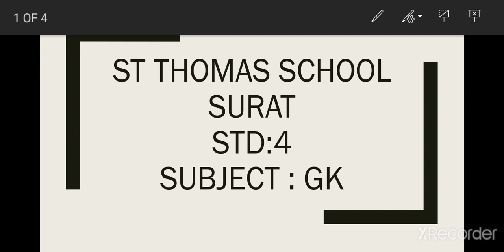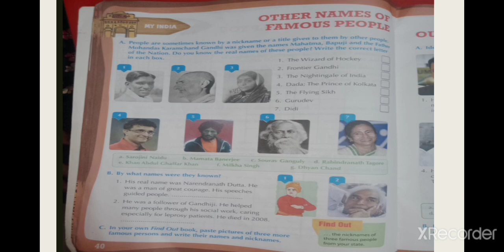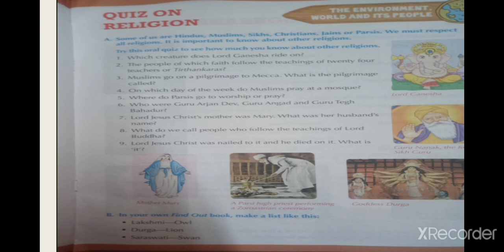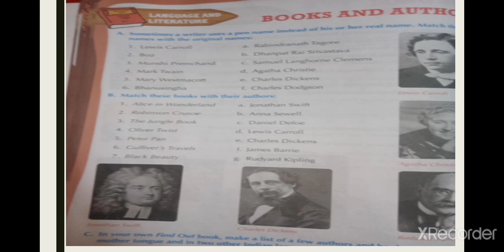Std 4 # General Knowledge